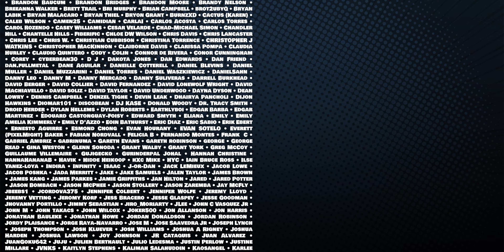Invincible: Season 2 Part 2 - Official Trailer Reaction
Based on the groundbreaking comic book by Robert Kirkman, Cory Walker, and Ryan Ottley, the story revolves around 18-year-old Mark Grayson, who’s just like every other guy his age—except his father is (or was) the most powerful superhero on the planet. Still reeling from Nolan’s betrayal in Season One, Mark struggles to rebuild his life as he faces a host of new threats, all while battling his greatest fear - that he might become his father without even knowing it.